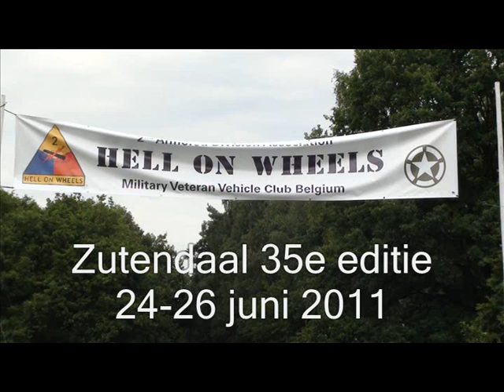Hell on Wheels 2011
Hell on Wheels  Zutendaal 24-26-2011